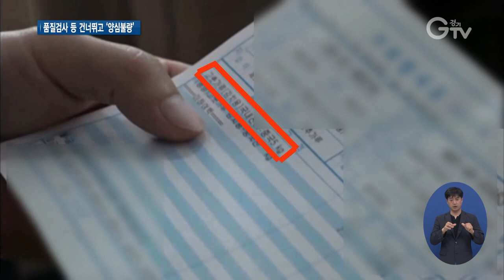여름철 인기 냉면 콩국수 위생불량 덜미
[앵커멘트] 더운 날 시원한 냉면과 콩국수 즐겨 드실 텐데요, 영업신고나 품질검사도 없이 이런 여름철 인기 음식을 판매한 업체들이 경기도 단속망에 걸려들었습니다. 보도의 한선지 기자입니다.

[리포트]
콩국수 등을 파는 한 식당.

정상적인 음식점으로 보이지만, 사실 영업신고도 하지 않았습니다.

[싱크] “일반음식점 형태로 보이거든요.”

천막으로 된 창고 안엔 냉면 육수가 한가득.

역시 등록 안 된 곳입니다.

[싱크] “상온 보관하고 계시는 이 가설건축물은 영업장 면적에 안 들어가 있다고요.”

중국산 고춧가루를 쓰면서 매장에 걸린 원산지 표시에는 버젓이 ‘국내산’으로 속여 영업한 경우도 있습니다.

[싱크] “중국산 쓰시는데 국내산만 표기해놓으셨네요?”

경기도가 여름철 즐겨 먹는 식품 업소 50여 곳을 단속해 영업허가 기준을 위반하는 등의 불법을 저지른 6곳을 적발했습니다.

이중엔 매달 해야 하는 자가 품질검사를 1년 6개월 동안이나 건너뛰고 장사한 곳도 있었습니다.

[인터뷰] 이병우 / 경기도 특별사법경찰단장
“좋지 않은 환경에서 하기 때문에 식중독 발생 위험이 굉장히 높아집니다. 그래서 기본적으로 수사하면서 근원적인 문제를 빨리 파헤쳐야겠다고…”

도는 식품위생법 위반 등의 혐의로 적발된 업체는 형사입건하고, 비슷한 수법의 다른 불량업소에 대한 확대 수사도 진행하기로 했습니다.

영상취재 : 류민호 , 영상편집 : 윤지성 , 화면제공 : 경기도특별사법경찰단